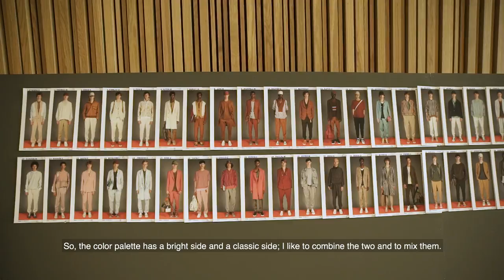Ermenegildo Zegna's Artistic Director Alessandro Sartori Talks Putting On a Fashion Show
Video Editor: Zack Blomquist.
Photography: Gianluca Miotto.
Production: Oona Wally.